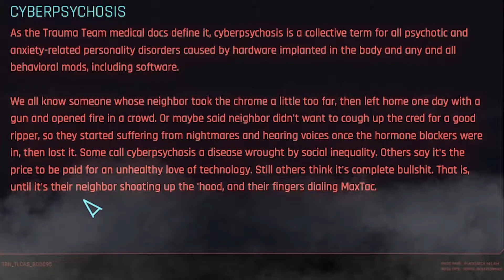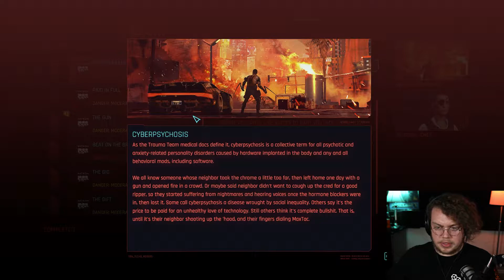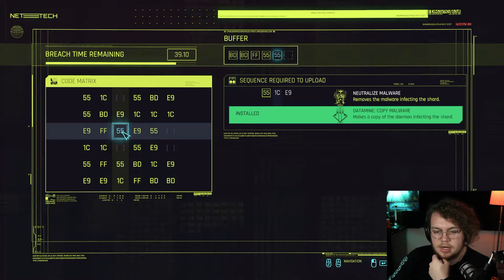Which Life Will YOU Lead? | Cyberpunk 2077 Part 2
Night City doesn't leave many options open for everyone who lives within it. Will you fade into obscurity or lead a life of glory? All that's left to do is choose...